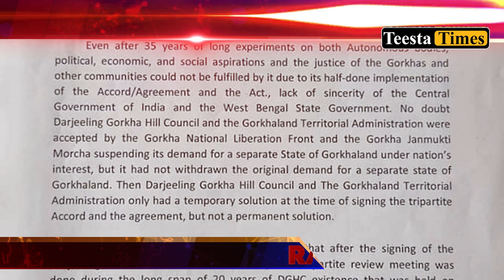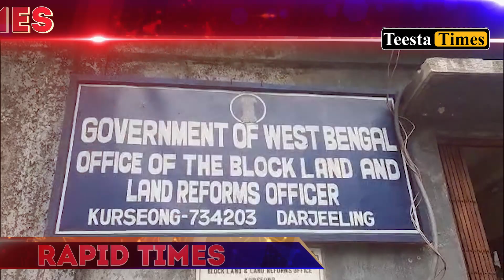Rapid Times - Highlights from the Hills | North Bengal | Sikkim (22.05.2023)